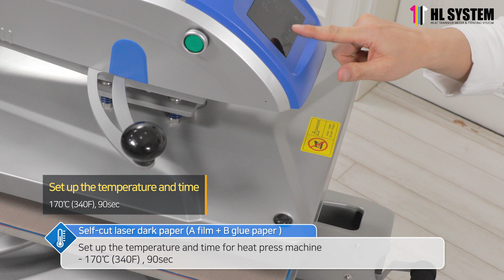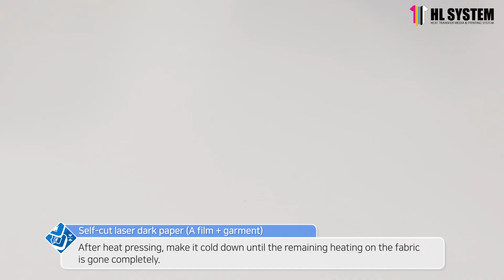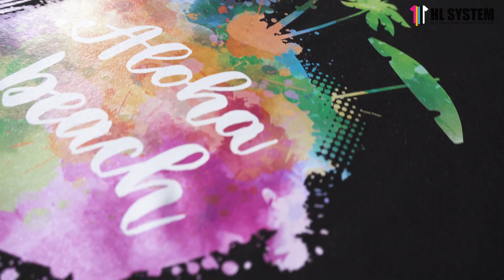no cut transfer paper, OKI pro8432WT , OKI C711WT, 나만의티셔츠제작, 커스텀티셔츠, 단체티주문제작, Forever transfer paper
당사는 의류용 전사용지 전문점입니다. 전사시스템판매는 하지않습니다
자세한 내용은 전화 및 메일로 문의바랍니다.
We are Korean manufacturer for self cut laser transfer paper,
we don't sell laser transfer printing system ,
For more details , please contact to below